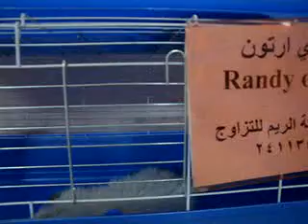قطط منتديات عـ pet ـرب الموقع العربي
عـ pet ـرب
الموقع العربي